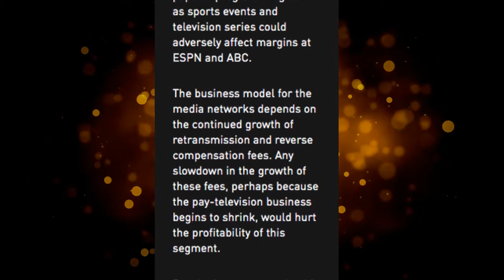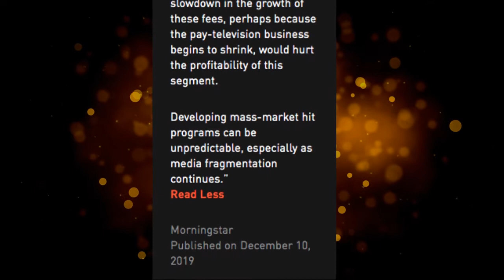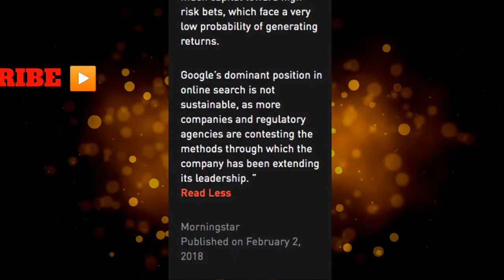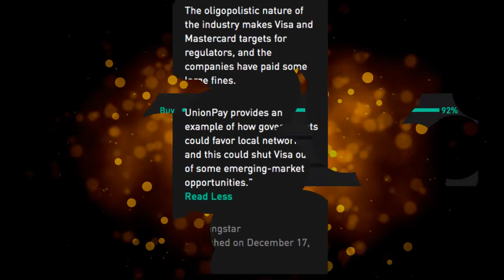Investing in Google Visa or Disney Stock | Bulls vs Bears | Which Stock to buy ?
Google or their Stock name Alphabet Inc. Class A and Class C Capital Stock is a holding company, which engages in the business of acquisition and operation of different companies.
Google own many Companies like: youTube, Waze, Android, Zagat and many more
Bulls Say:
As the number of online users and usage increases, so will digital ad spending, of which Google will remain one of the main beneficiaries.
Analyst Ratings:
Hold: 11%
Sell: 0%

Visa, Inc. engages in the provision of digital payment services. It also facilitates global commerce through the transfer of value and information among global network of consumers, merchants, financial institutions, businesses, strategic partners, and government entities.
Bulls Say:
The scalable nature of the business should allow Visa to improve its already impressive margins.
Analyst Ratings:
Hold: 6%
Sell: 3%

The Walt Disney Company, also called Disney, is a diversified international family entertainment and media enterprise. It operates through the following segments: Media Networks, Parks, Experiences and Products, Studio Entertainment and Direct-to-Consumer and International (DTCI).
Bulls Say:
The parks and resorts segment has rebounded strongly from the recession, and the opening of Disneyland Shanghai should provide additional momentum.
Analyst Ratings:
Hold: 26%
Sell: 0%
In this video we see what the analysis at Morningstar/Robinhood App said about Google stock, Visa Stock and Disney Stock.

This channel is to provide educational and informational content about the Stock market.
Trading has large potential rewards and also large potential risks.  You must be aware of the risks and be willing to accept them.  Don't trade with money you can't afford to lose.
We are not a financial advisor.